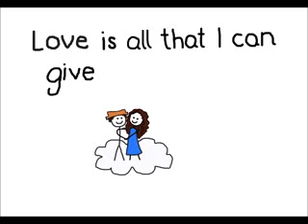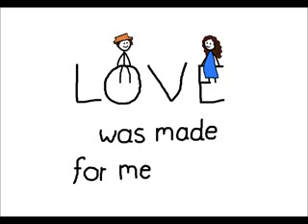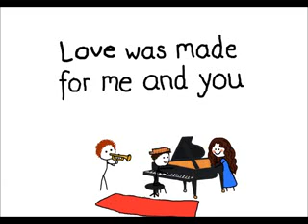Nat King Cole L O V E Animation